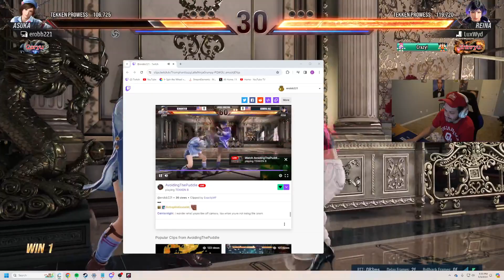Good Day and Goodbye Channel Change